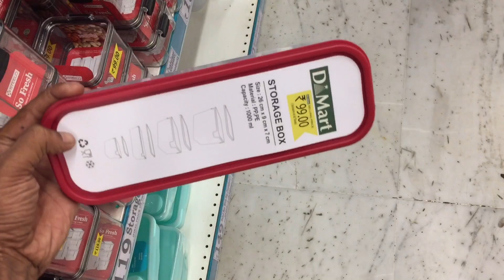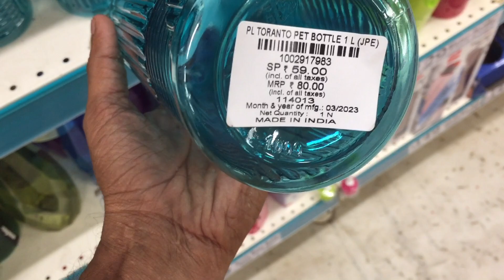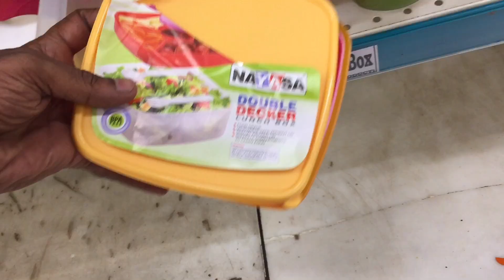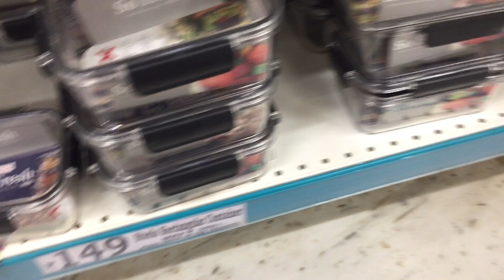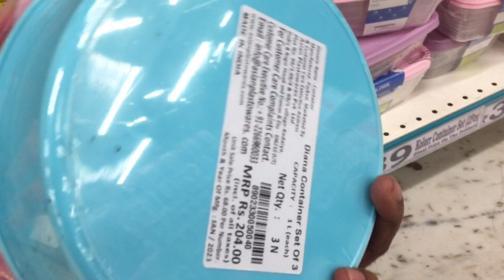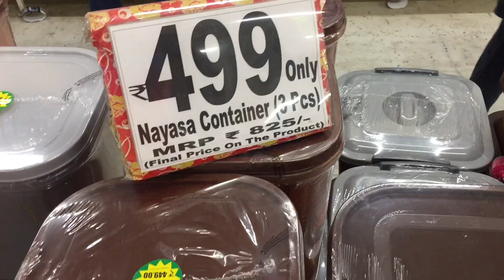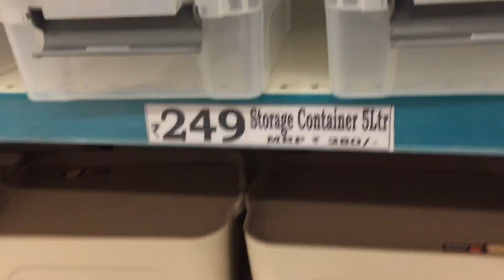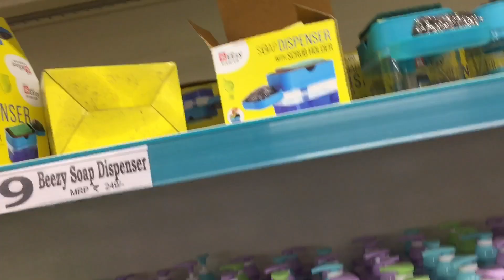Mumbai Me Itne Saste Plastic K Items#Bottles Containers#Sirf dmart me